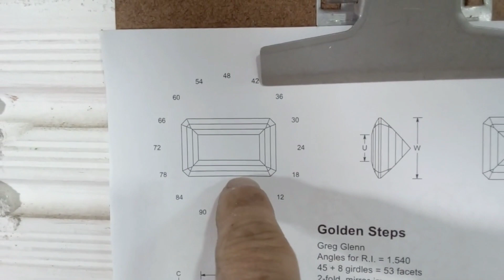LAPIDAÇÃO RETÂNGULAR FINALIZADA!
LAPIDAÇÃO RETÂNGULAR FINALIZADA ESSA É UMA LAPIDAÇÃO NO DIAGRAMA GOLDEN STEPS, PARA MIM FOI UMA LAPIDAÇÃO DIFÍCEL MAIS COM DEDICAÇÃO CONSEGUI FINALIZA-LA.